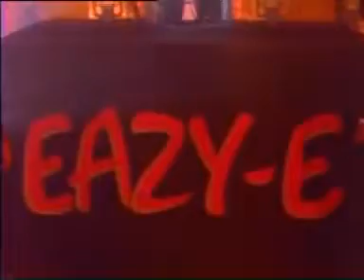Eazy E & N.W.A - We Want Eazy (Official Video)